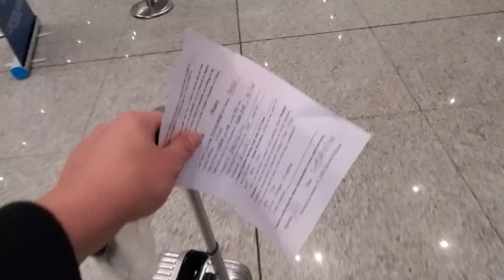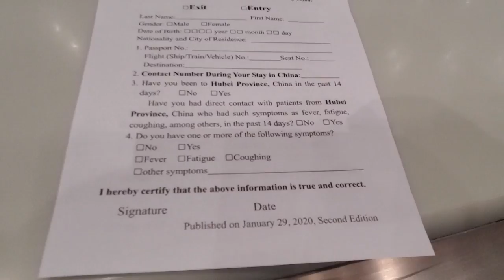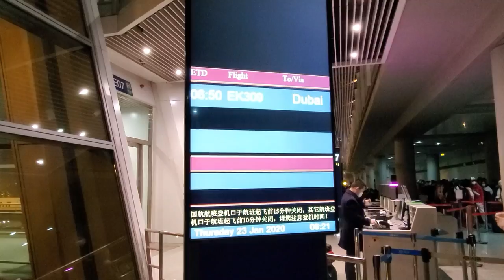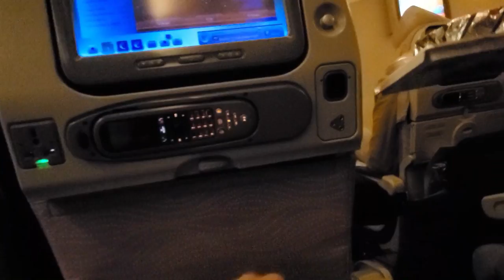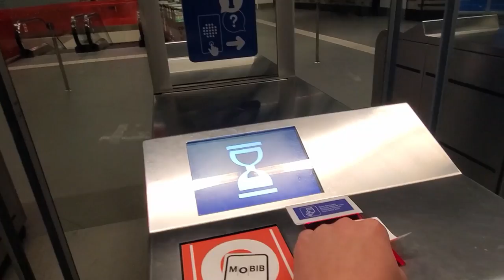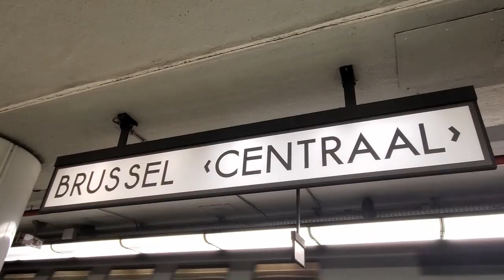MI ODISEA de PANDEMIA - PARTE 9 | ME FUI DE CHINA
Pude Salir de China

Creyendo que todo iba a estar más tranquilo por Europa, me sorprendí que los casos se hayan incrementado con tanta magnitud

MIS REDES